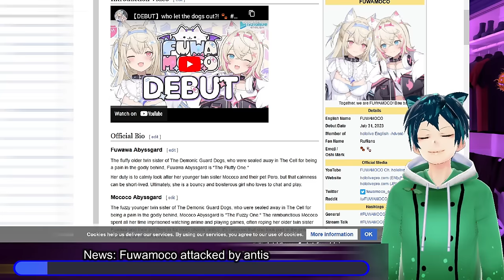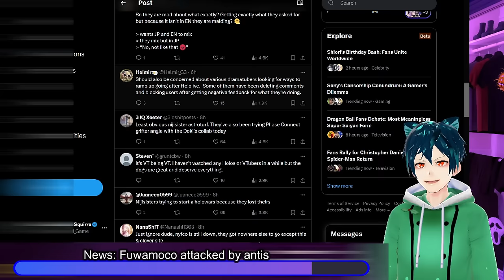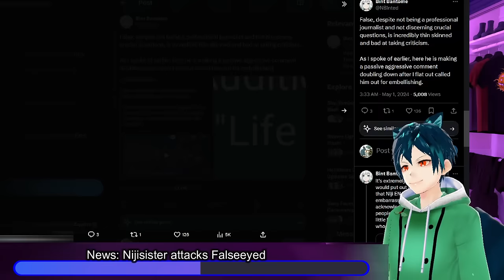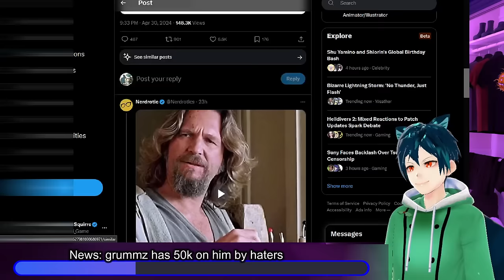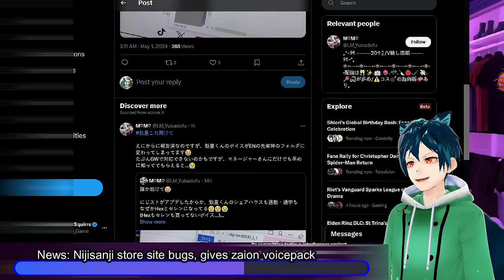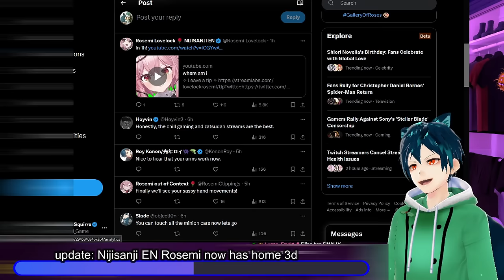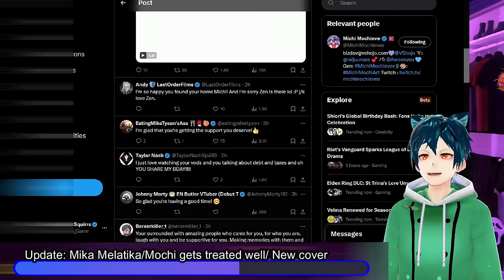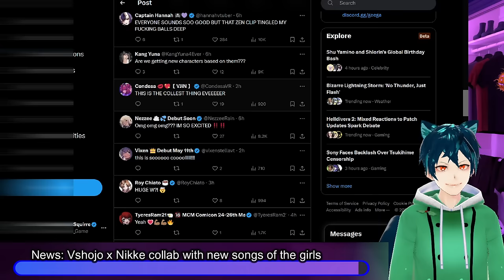Nijisanji massive leaks, Fuwamoco harassed, Nijisanji sisters vs false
First is the Fuwamoco issue where "fans" are bothering them aggressively about why they are collabing with so many jp hololive girls.

next we have a Nijisister who is always going against False, and is spreading some bad information without any proof.

Game lover, Grummz, is being attacked online with someone wanting to pay 50k for things.

the Nijisanji store for merch is bugging out and giving Zaion and Selen voicepacks when people buy other voicepacks

Ex- Nijisanji ID  vtuber goes to AKA virutal and is going to debut. Rosemi finally has home 3d for lives, and

Mika/Mochi loves the way she is being treated at Vshojo and has a wonderful cover out on her youtube channel

Finally, Vshojo is collabing with Nikke where some of the girls get to be in the game with their own songs as well

00:00 intro and Disclaimer
00:26 News: Fuwamoco harassed by antis
05:33 News: Nijisister against Falseeyed
11:31 News: grummz has 50k put on him by haters
14:29 News: Nijisanji store site bugs, gives zaion voicepack
17:06 News: Nijisanji ID Siska Leontyne going to AKA Virtual
18:59 update: Nijisanji EN Rosemi now has home 3d
20:35 Update: Mika Melatika/Mochi gets treated well/ New cover
24:37 News: Vshojo x Nikke collab with new songs of the girls
27:21 Comment, like, sub and have a great day